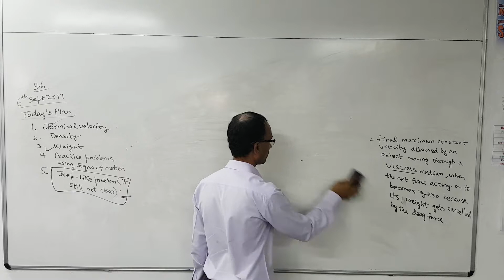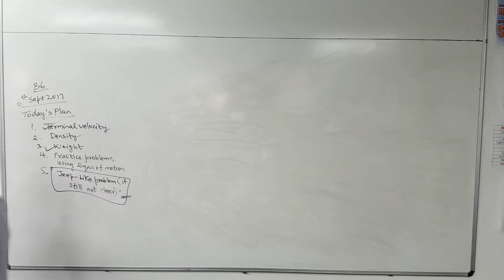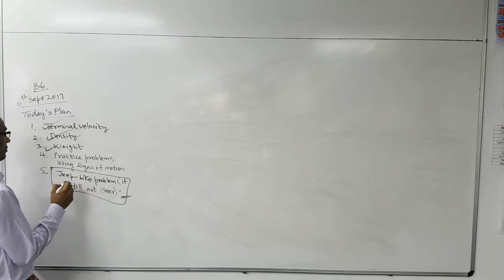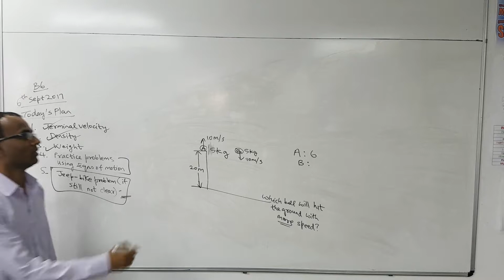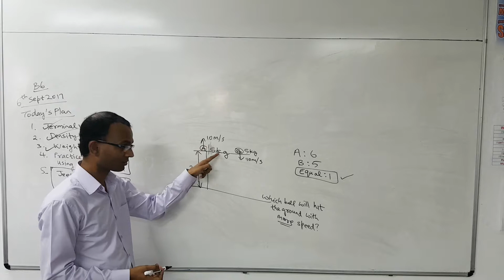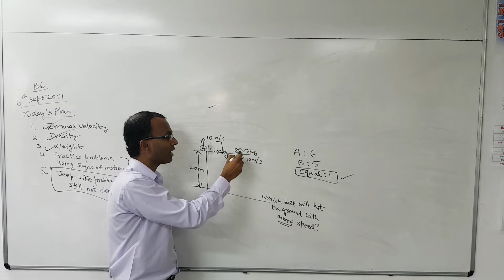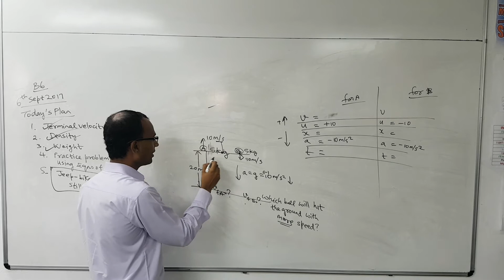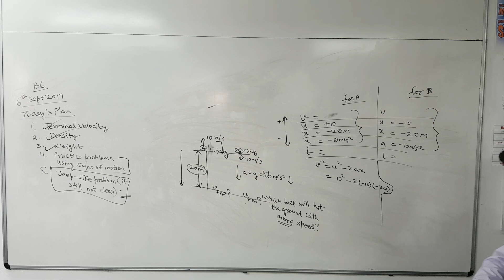20170906 104955 B kinematicsProblem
Ball A is thrown upwards with speed v and ball B is thrown downwards with speed v, both from same height 'h' above the ground. Which ball will hit the ground first? Also, find (a) speed with which each ball will hit the ground, and (b) time after which each ball will hit the ground.